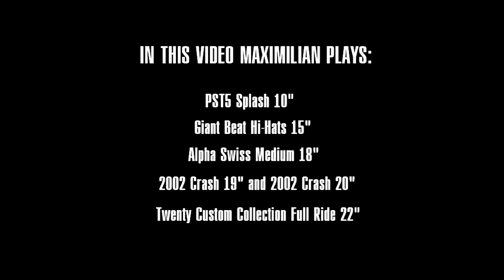Maximilian Maxotsky - Muticam Best Drum Solo (live Saint Petersburg 25/04/14)